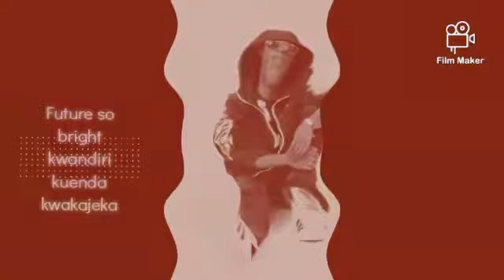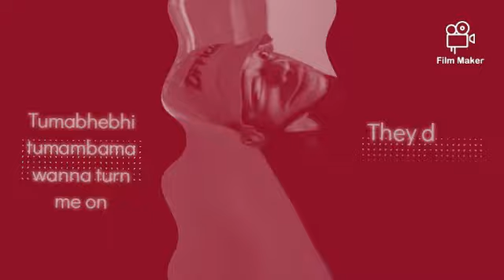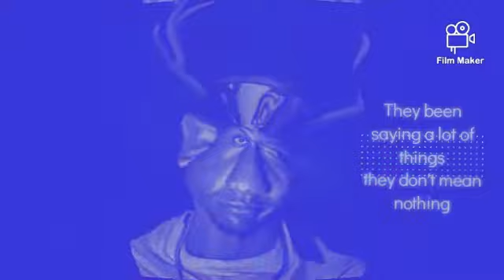Gosh Da Reel - Monster (feat. Chris James & Brythreesixty) lyric video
Monster lyric video by Gosh Da Reel feat Chris James & Brythreesixty